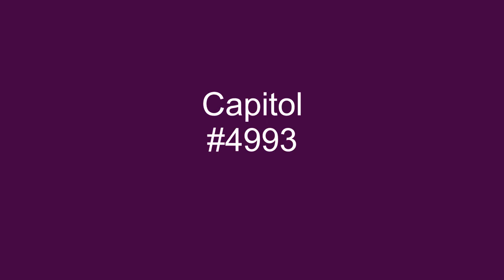On The Beat - B.B. And Q. Band - 1981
The B.B.&amp;Q. Band stood for Brooklyn, Bronx, And Queens, the New York City boroughs that the band members came from. The band was initially just a studio band made up of session musicians. After the debut single, On The Beat, peaked at #9 on the Cash Box chart, week ending 10/10/81, the roster of the band changed. The new lineup appeared from 1982 through 1987 but never really achieved the sales success that the original hit single had achieved.